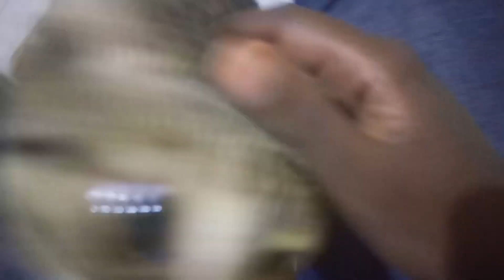can someone just pet me??